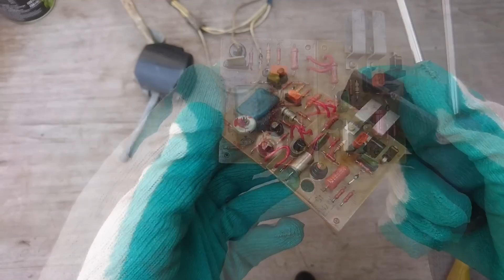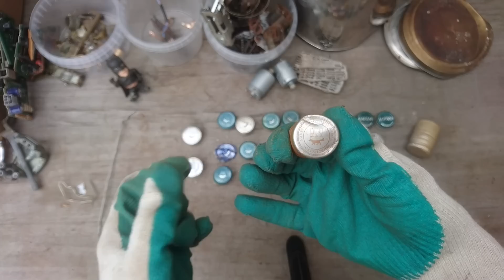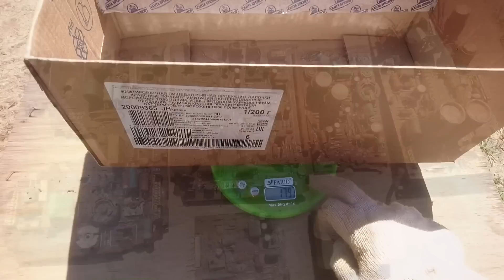РАЗОБРАЛ КУЧУ НАЙДЕННОГО ХЛАМА НА ЦВЕТМЕТ! МЕДЬ, ЛАТУНЬ, АЛЮМИНИЙ, ПЛАТЫ И ПРОЧИЙ МЕТАЛЛОЛОМ.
Поддержка канала:
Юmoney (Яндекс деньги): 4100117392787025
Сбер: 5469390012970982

Занимаюсь убранством своей металлургии. Разборка и сортировка металлов.